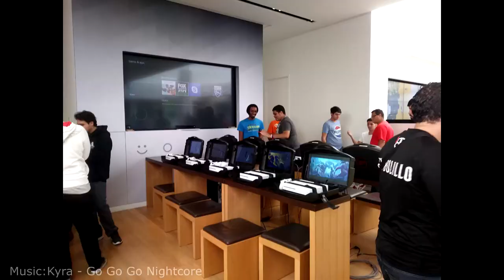Vlog BFL ATG Episodio 1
Saludos aqui tienen el primer episodio del nuevo proyecto de BFL y ATG el cual consiste en una serie de videos los cuales reseñan eventos Esports en Puerto Rico en los cuales BFL y ATG estan colaborando.

Este video contiene vocabulario fuerte, es solo apto para mayores de 18 años... está bajo su propio riesgo si continua viendo este video.

Camara: Keyser
Edicion : Keyser

Jetta - Id Love to Change the World Matstubs Remix
Kyra - Go Go Go Nightcore

Eventos:

Barfight Circuit Super Bar Super Bar
Microsoft Store Casuals Play (Injustice 2/ Killer Instinct)
Microsoft Store Torneo Overwatch

Promociones:

Barfight Circuit Sabado, 29 de Julio Mondo Bizarro
First Attack 2017, 2-3 de Septiembre, Hotel Caribe Hilton San Juan
Circuito Injustice PR  Finales 20 de Agosto Rock Tavern Las Piedras